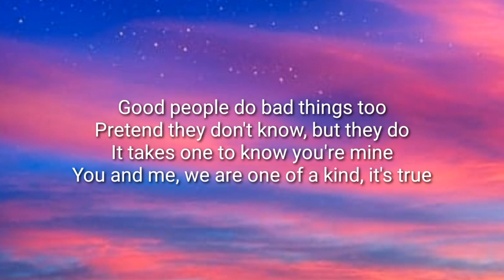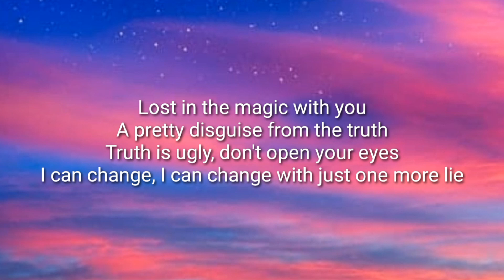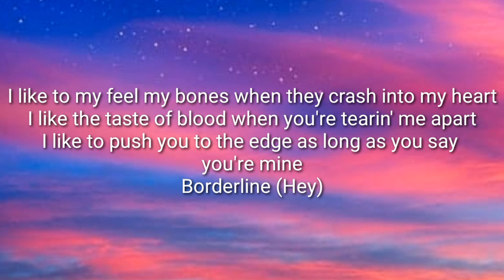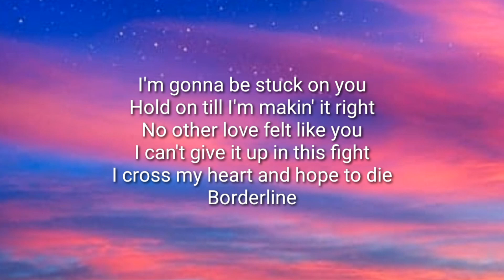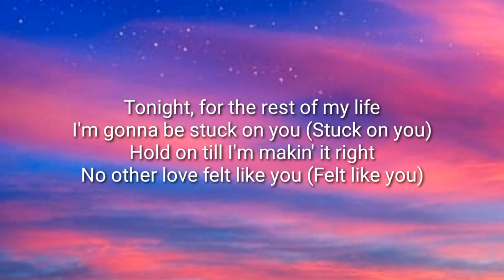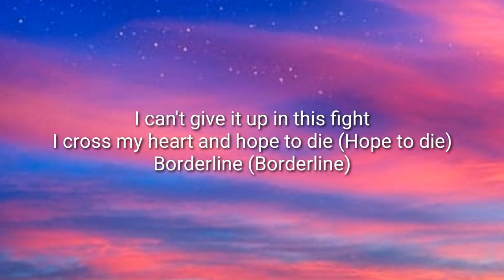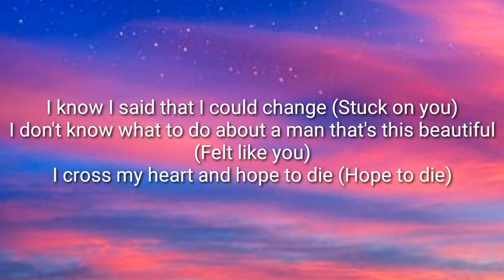Tove Lo - Borderline (lyrics)